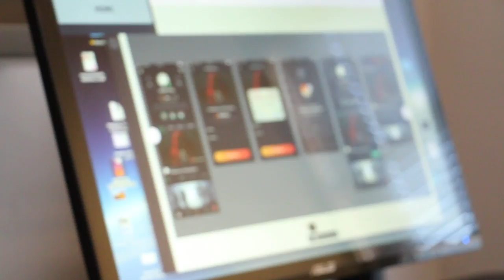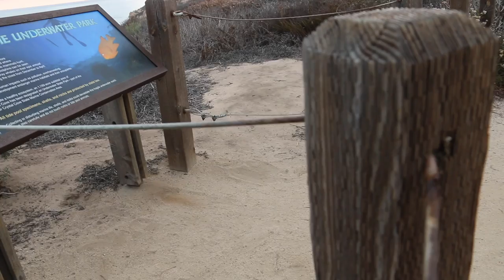CONFRONTING CORN IN REAL LIFE!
After two whole years of not talking, I finally meetup with my ex-cameraman Corn for an uncomfortable confrontation...